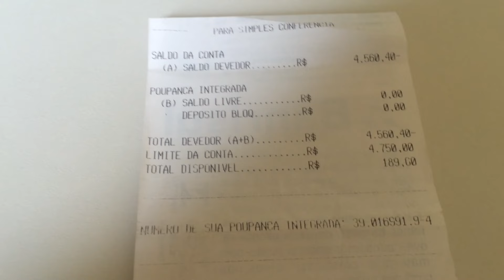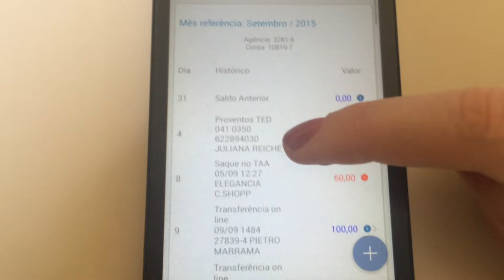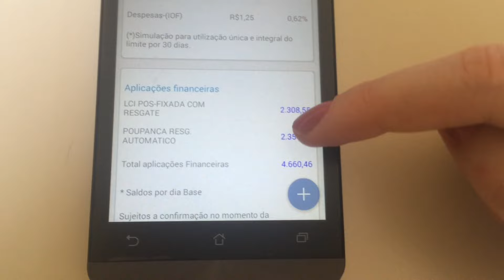Aprenda a ler seu extrato bancário